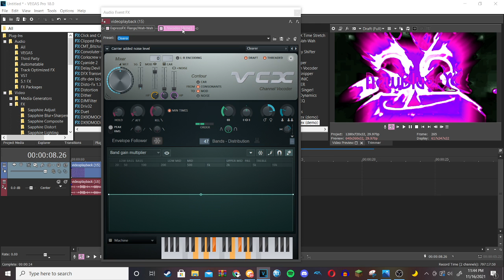How to make ShutterMissGalaxyGirlLightRays